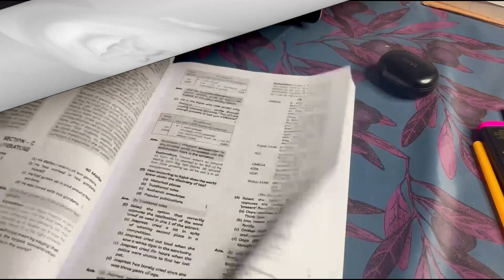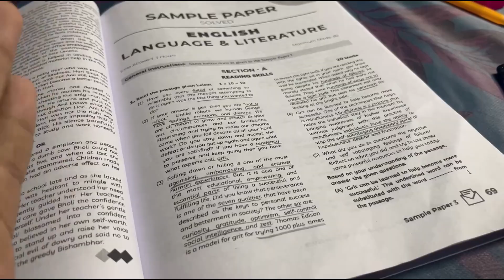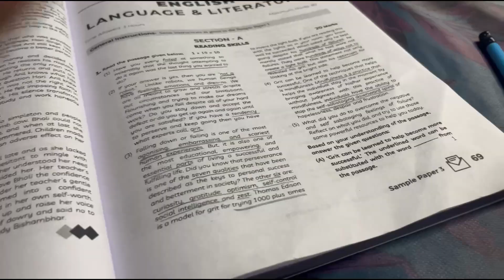Engish preparation vlog 10th | 10TH GRADER | class 10 study vlog | CBSE 10th Grader | Baba logic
SOME KEYWORDS:
10th grader study vlog
study vlog class 10
10 grader study vlog
class 10 vlog
study vlog
10th grader vlog
life of a 10th grader
a day in the life of 10th grader